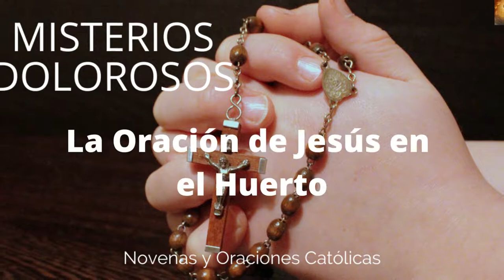Santo Rosario Viernes 05. Misterios Dolorosos